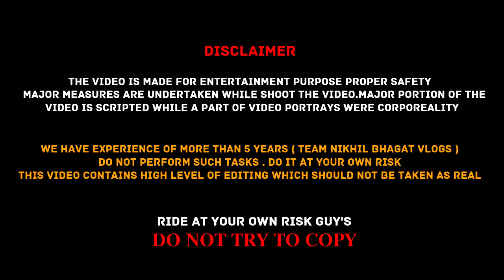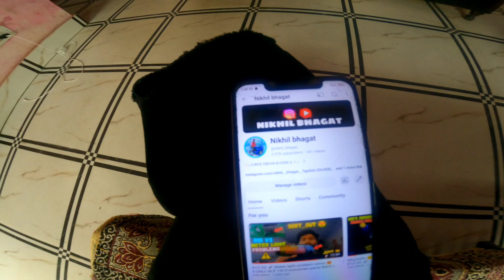cute girl's reaction 😍 || police chase live captured😱 || bike almost hit😰 / stunts gone wrong 😢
video editor :[ 🗣 𝐍𝐈𝐊𝐇𝐈𝐋 𝐁𝐇𝐀𝐆𝐀𝐓 ]

phone : poco f1

helmet : steelbird SBA-20

mic : miano